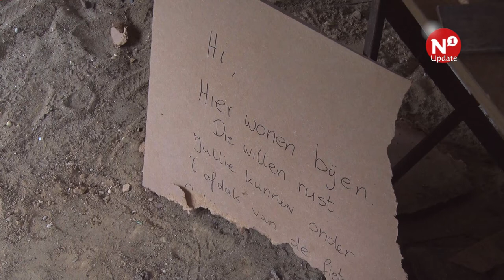Natuurtuin: 'We weten nog niet hoe we dit op gaan lossen' - AltijdN1